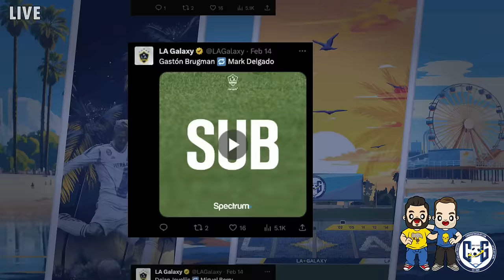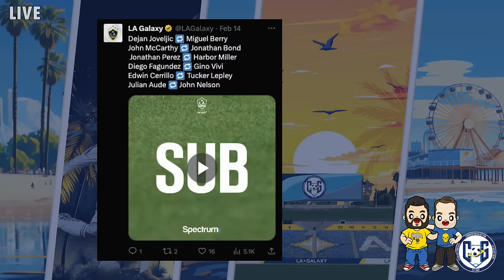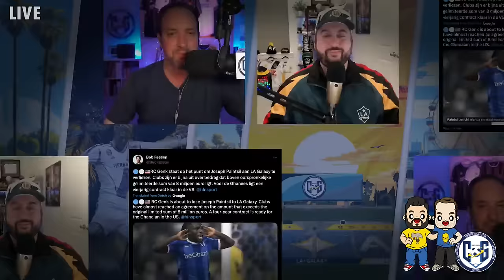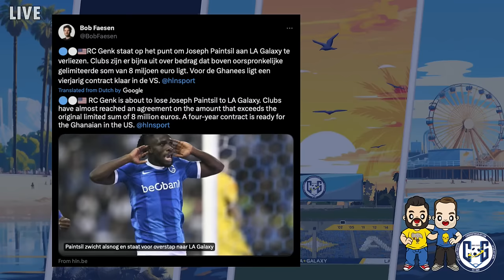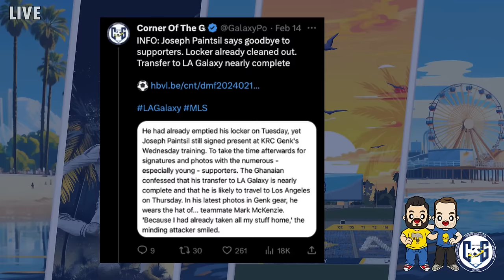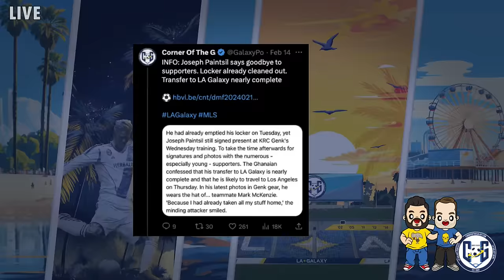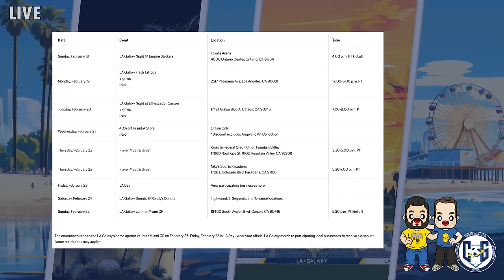PODCAST: Paintsil on the cusp for Galaxy. Brugman, Joveljic return.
COG STUDIOS, Calif. -- The LA Galaxy only have a single preseason game left. So, what can we make of the entire preseason? And where should the Galaxy be worried?

Hosts Josh Guesman and Eric Vieira discuss the Galaxy's latest preseason game and why things might be headed in the right direction. However, the club is also taking some significant risks with Dejan Joveljic. Can he be the player the Galaxy need?

And why would the Galaxy be taking it easy through preseason? Could they be trying to get everyone healthy for the start of the season?

Plus, Josh and Eric talk about the new kit release, events surrounding the final week before the Miami opener, and the likely arrival of Joseph Paintsil. Will JP be making an LA debut?

We've got much to discuss on this episode of Corner of the Galaxy. And we're glad you're along for the ride.

Let's get ready for the season!